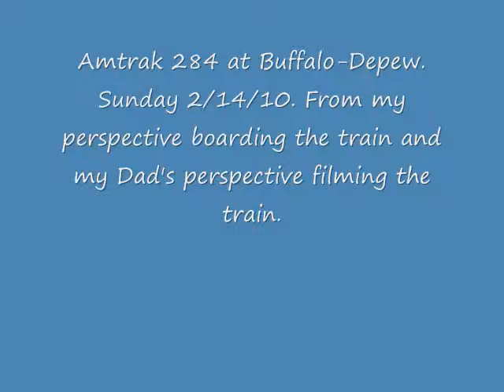Amtrak 284 in Buffalo Depew from 2 Perspectives - 2/14/10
While leaving for a trip to Lake Placid via Albany, I had my Dad film me boarding Amtrak 284 and leaving the Buffalo-Depew station while I filmed myself leaving the station from the inside of the train. I spliced the two videos together so you can get an alternating perspective from both our vantage points.